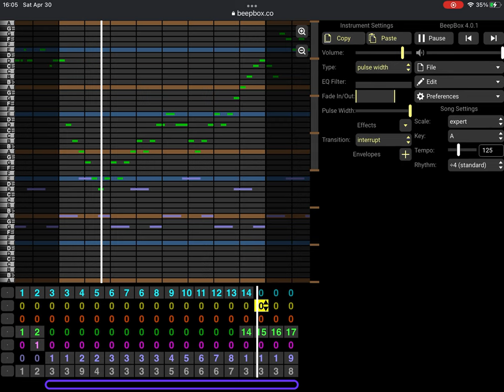Remix Preview - Get Blue Spheres!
Experimenting with grace notes because yes